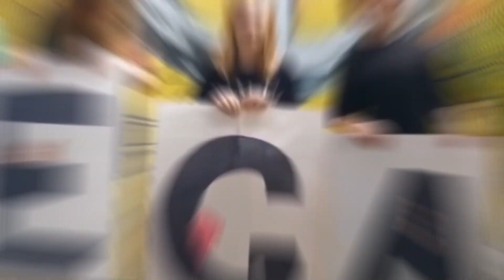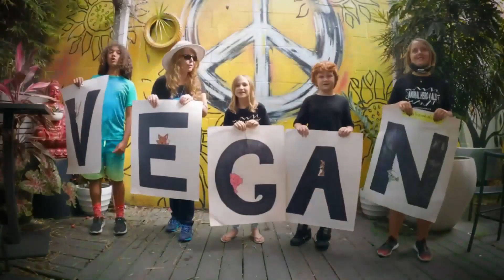The Art of Veganism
Geoff Francis has a long track record of championing the philosophy and lifestyle of Ghandi’s observation that ‘Enough is Plenty’, as well as following principles in his own life.

He has been vegan for 52 years and is a long-time advocate for animals and the planet. He set up and ran the first paper recycling for the nascent Friends of the Earth in 1971, and Animaline for Linda McCartney, Carla Lane and Rita Tushingham in the 1980s. Geoff also has a long-term involvement with Hillside Animal Sanctuary and is a trustee of Journey's End Animal Sanctuary in Florida. Other vegan enterprises include Fruits of the Earth frozen vegan foods, Pacific Isle Cruelty Free Soaps, Animus Badges, Animus Records and Rosalie's Good Eats Cafe in Central London.

In this episode, you will learn to transform your life and live a healthy living following the below points -

Long term dedication to animals and planet
Different ways of seeking to promote compassionate living
Importance of collaboration